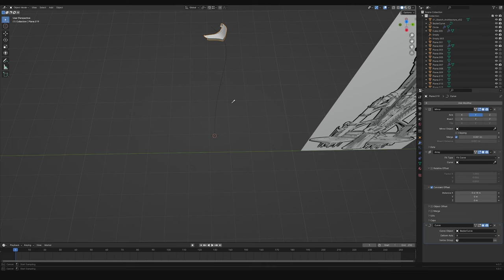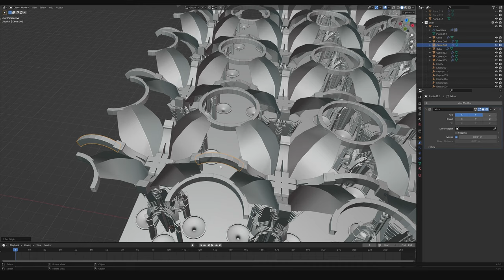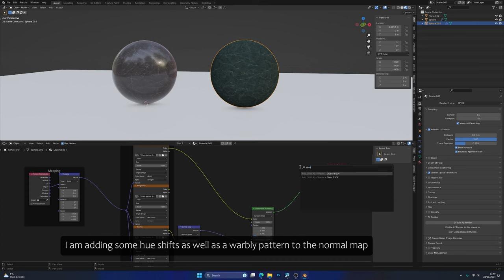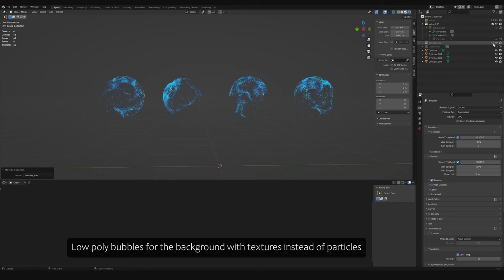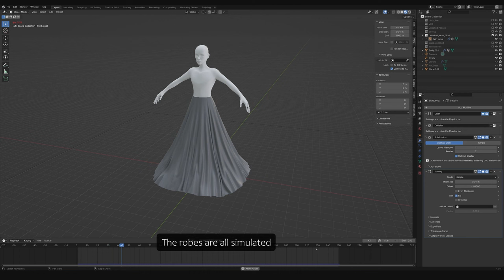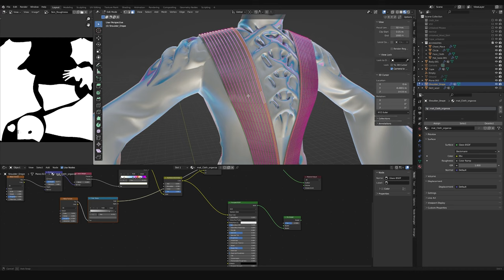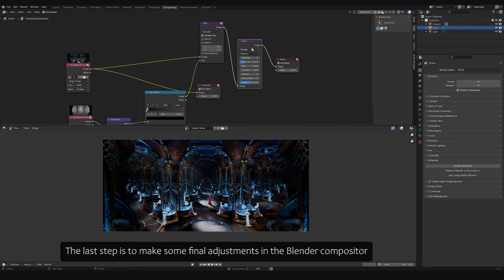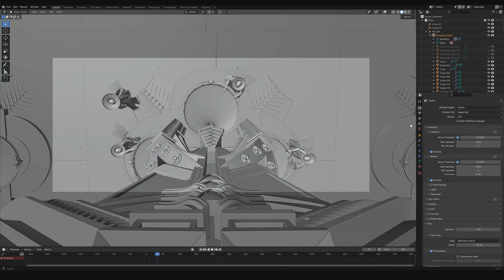The Order - Concept Art Breakdown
Another breakdown of my most recent concept art project using Blender and Photoshop.